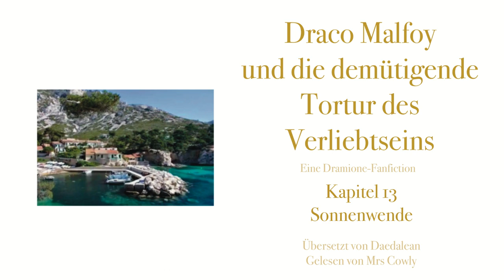P. 13/36 | Draco Malfoy & die demütigende Tortur des Verliebt-Seins | Dramione Fanfiktion Hörbuch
Einen wunderschönen Sonntag, meine lieben Dramione-Fans!

Es geht direkt weiter mit dem 13. Kapitel von "Draco Malfoy und die demütigende Tortur des Verliebt-Seins" - dem längsten Kapitel bisher.

Die Aufnahme hätte fast auf nächste Woche verschoben werden müssen, nachdem in meiner Nachbar-Wohnung mit Bohrern und Hämmern herumhantiert wurde (Tagelang!), aber ich habe glücklicherweise mal kurz - "Kurz!" - 6 Stunden bei meinem Freund gefunden und euch das dreizehnte Kapitel noch eingesprochen, geschnitten und sogar noch rechtzeitig zum Sonntag hochgeladen.
Das war ein kleiner Marathon, aber der war unterwegs so lustig, dass es sich absolut gelohnt hat.

Ich hoffe, ihr amüsiert euch so gut wie ich und wenn ihr wollt, könnt ihr mir ja verraten, welche Stelle euch am besten gefallen hat ^^

Das Kapitel heißt "Sonnenwende" und ist der Beginn eines abenteuerlichen Ausflugs! Ich kann euch so viel verraten: Es wird noch besser! :D

Übersetzt hat die Fanfiction meine liebste Daedalean aus dem Englischen und im Original ist die ganze Fanfiktion von Isthisselfcare.

Jetzt aber erstmal ganz viel Spaß beim Anhören!

Eure Cowly ^-^

Mein Mikrofon (Tonor Q9):

Mein Laptop (Lenovo T480s):